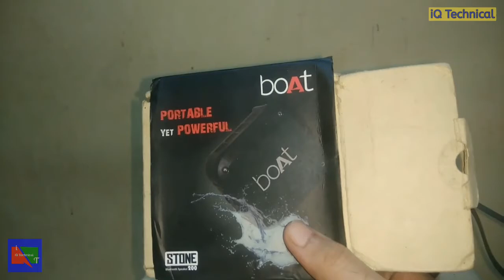Boat Stone 200 | Bluetooth Speaker | Extreme Test | Water Test | Full Review in Hindi | 2020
About this video:
Dosto kaise hain aap,is video mein maine Boat Stone 200 Bluetooth Speaker ka Extreme Test, Water Test aur Full Review kiya hai, is speaker ko main one and half year se use kar raha hun aur ab tak ismein koi issue nahin aaya, Flipkart aur Amazon par yeh ab bhi available hai, iski price 1000 to 1100 hai, aap zaroor se ise try kar sakte hain aap believe karein ke regret nahin hoge, Ummeed hai aapko video pasand aayegi.
Queries Solved:
1) Boat Stone 200 Charging time
2) Boat Stone 200 Battery Backup
3) Boat Stone 200 Durability
4) Boat Stone 200 Water Proof Test
5) Boat Stone 200 Bass, tereble and vocal